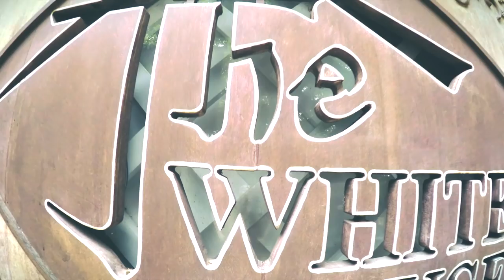proposal iii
T h e    P r o p o s a l